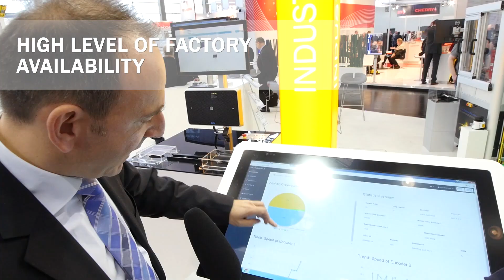Hannover Messe 2016: We enable Industry 4.0 - Visit us. | SICK AG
Hall 8, Stand D36: Visit us at Hannover Messe, from vom 25- 29, April 2016

We enable Industry 4.0!